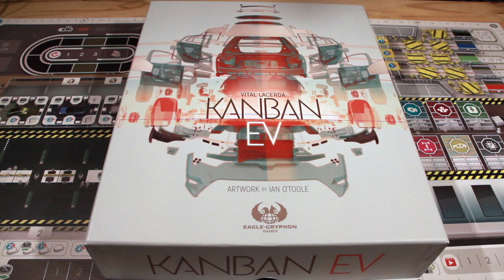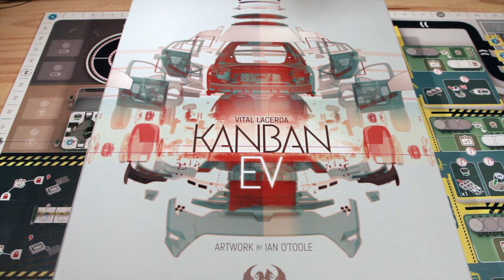Kanban EV: Règles du jeu FR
Kanban EV de Vital Lacerda: Règles du jeu en français.

0:00 Intro
0:16 Structure du jeu
0:42 Intégration des nouveaux employés
1:31 Phase de choix du service
1:58 Phase de travail
2:59 Formation et certifications
4:01 Formation avancée
4:24 Autoformation
4:39 Formation et certifications, partie 2
5:03 Règles d'or
5:35 SERVICES ET TÂCHES: Bureau d'études
6:36 Logistique
8:27 Chaîne de montage
11:35 Recyclage
12:07 Recherche et développement
17:04 Service administratif
17:49 Sandra, la directrice de l'usine
20:10 Décompte de fin de semaine
21:07 Réunion
24:57 Fin de la partie
25:12 Décompte final
28:31 Variantes
29:29 Outro